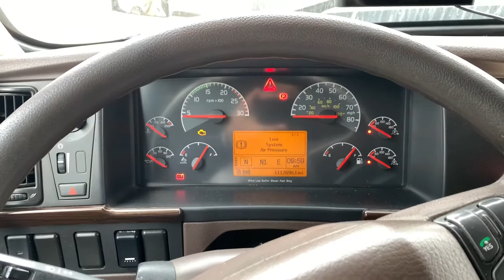Picking my truck from mechanic shop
Entertainment
In this video I’m going to the mechanic shop for picking up my truck

| Life on the road | American 🇺🇸Truckers| Punjabi truckers

Hope you  awesome audience like it.
Please give it a thumbs 👍 up,  plz comment, share if it deserves.

I will try my best to upload new vedios every week .
Jatt Expo🇺🇸

You can also catch me
Facbook

Camera
Iphone Xs

Softwares
Lumafusion